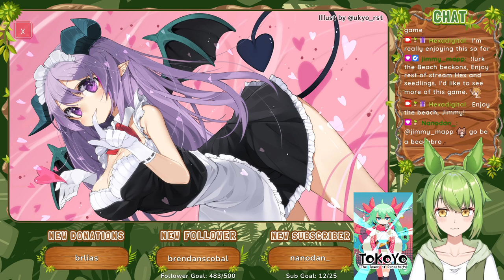TOKOYO: The Tower of Perpetuity (2022) [Linux] :: 30 Minute Trial Gameplay